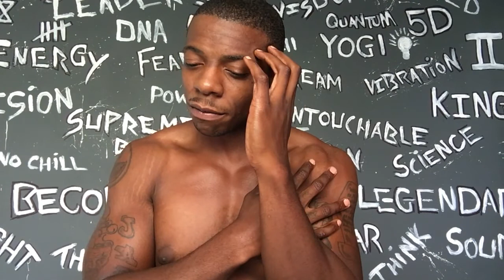Jae McPherson - Jae McPherson - Jae McPherson - Jae McPherson - I Have Bad Habits But Good Thoughts